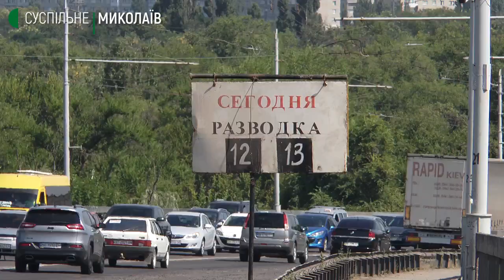У Миколаєві розвели мости: акваторію суднобудівного заводу покинув катер "Прилуки"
17 серпня у Миколаєві відбулося розведення Південнобузького (Варварівського), Інгульського і пішохідного понтонного мостів. З акваторії Миколаївського суднобудівного заводу вийшов ракетний катер "Прилуки".

Авторка: Ніна Булаї, оператор: Сергій Куропятник.